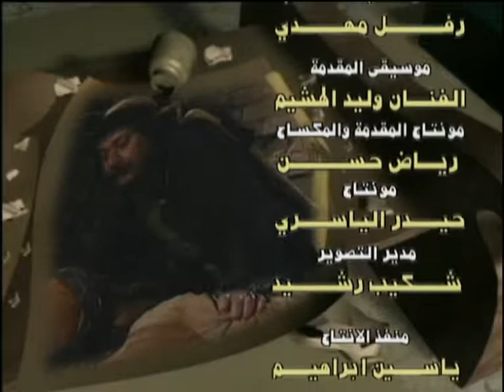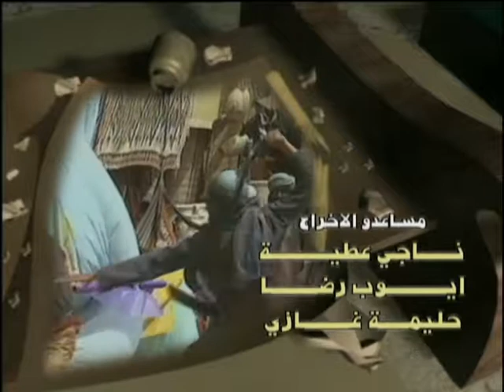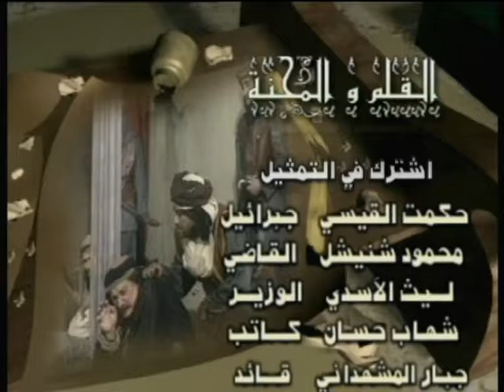القلم والمحنة ٩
المسلسل التاريخي القلم والمحنة بطولة ؛ عواطف السمان، سامي السراج، بحجة الجبوري، كريم عواد ، عبد الخالق المختار ، محمد هاشم ، إنعام الربيعي